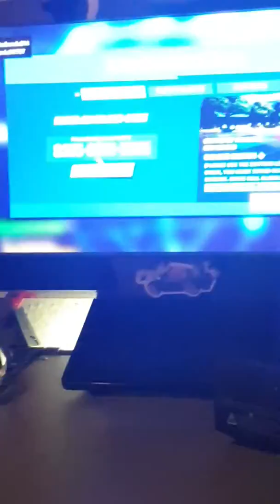Jay's 1st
Hehebehjevecr